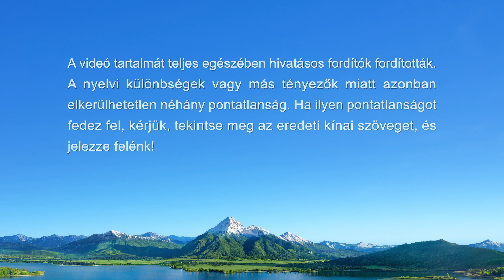Keresztény film | Miért Mindenható Isten a visszatért Úr Jézus? (Kiemelt részlet)